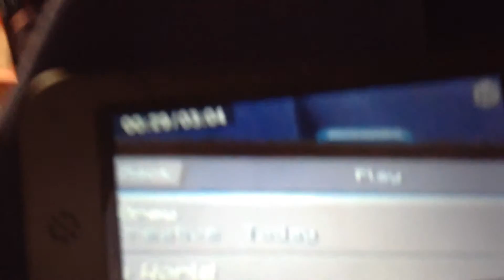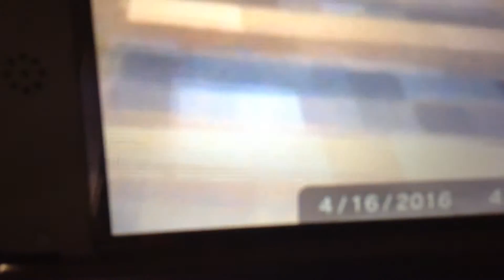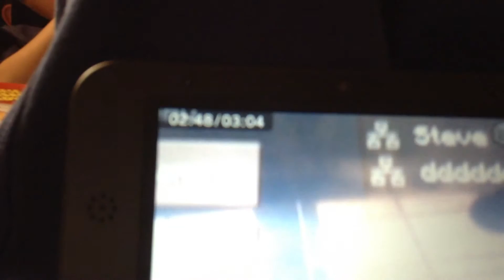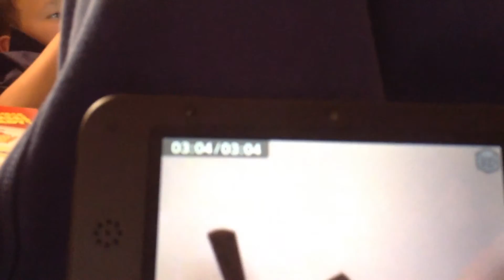Minecraft Pocket Edition Episode 2: Into two of my friends worlds Part 1